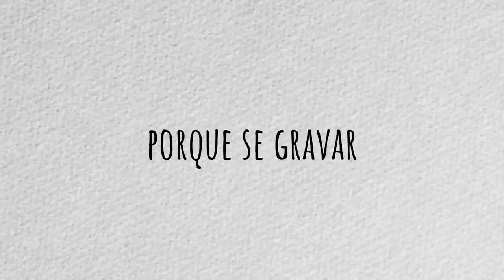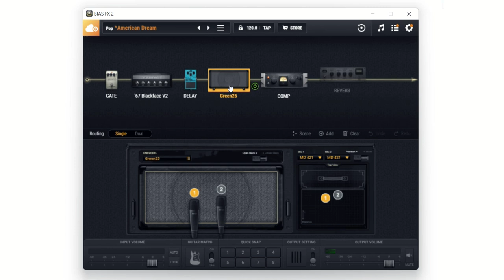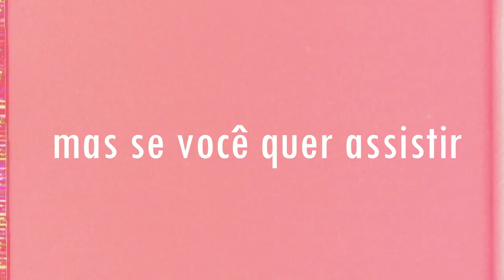A coisa MAIS LIBERTADORA que um MÚSICO pode fazer é SE GRAVAR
Explico porque se gravar é incrivelmente benéfico para qualquer músico e mostro como fazê-lo. Dou exemplos e indico o equipamento que uso, com atenção especial ao The Screamer, da N2 Áudio.